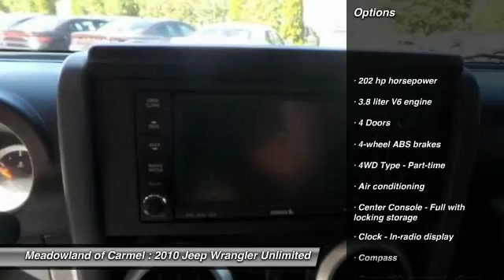2010 Jeep Wrangler Unlimited Carmel NY N0415K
2010 Jeep Wrangler Unlimited Sahara - $27500

Don't miss this 2010 Jeep Wrangler Unlimited. It's equipped with Automatic transmission and features a Blue exterior. With 34051 miles, You'll want to take this  home. Make a great choice today.